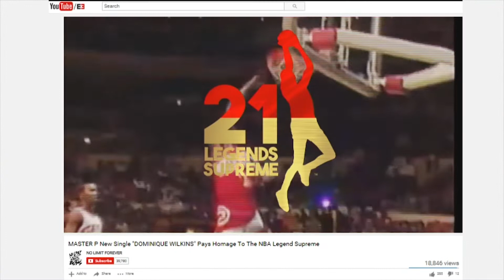Master P Interview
Master P came to my job a few years ago and here's the story I edited.